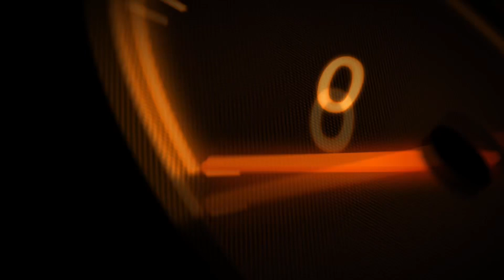🔴LA CUMBIA POPULAR REMIX EN VIVO SONIDO JALADO SALÓN QUEENS PALACE 2023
REDES !!!...

ERIC_ELCHINO_GALVEZ